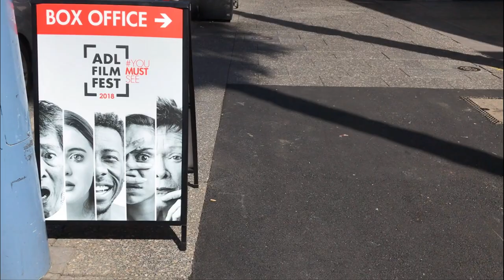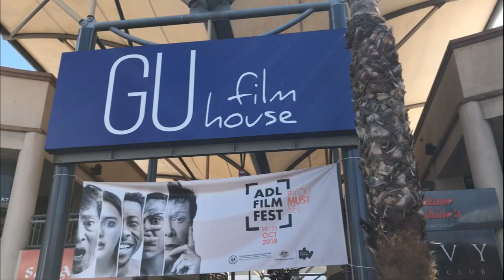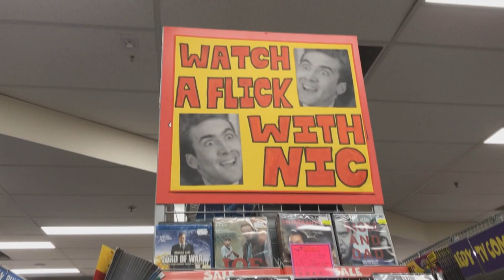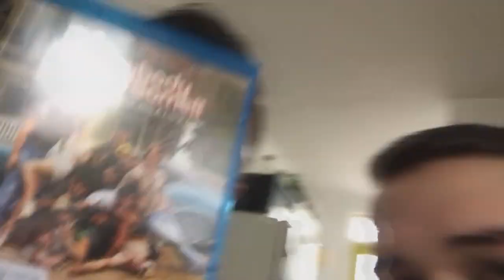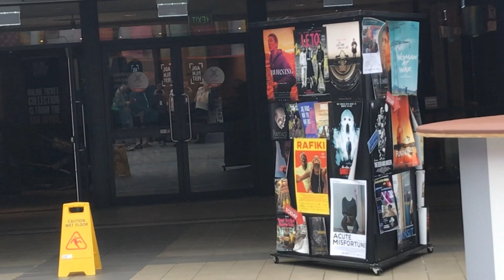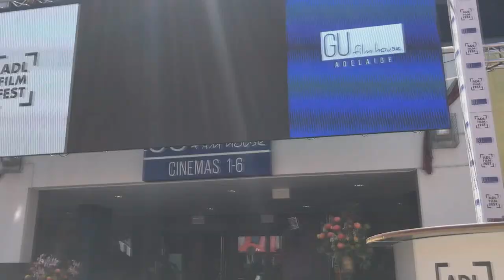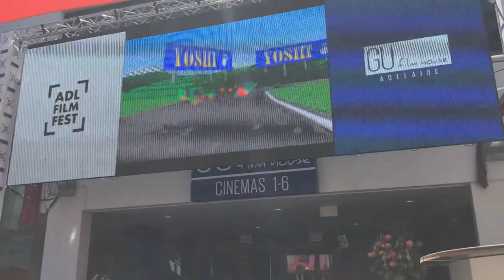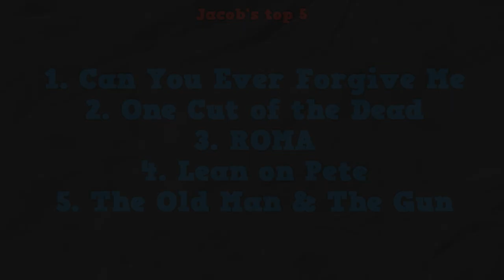Children of Film - The Adelaide Film Festival 2018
Hi there! Enjoy this mammoth-sized vlog of our latest catch-up, where we hit a bunch of upcoming films at this year's ADLFF.